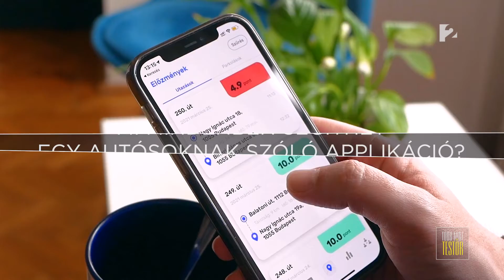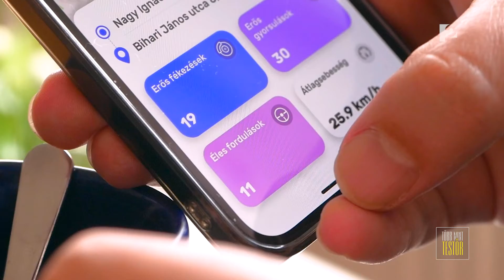Mi mindenben segíthet egy autósoknak szóló applikáció?